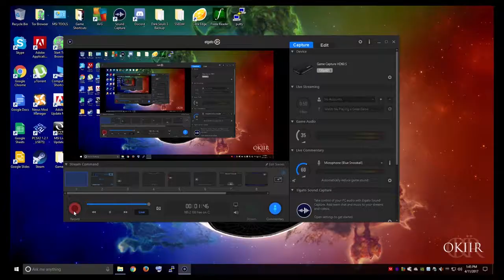Frogger: The Great Quest - Froggy F*ck Fest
The boys LEAP into an adventure for the ages! Hopefully they don't FROGet their snacks! It's going to be TOADally awesome! They might S*HIT themselves! Might have to EAT EACHOTHER!